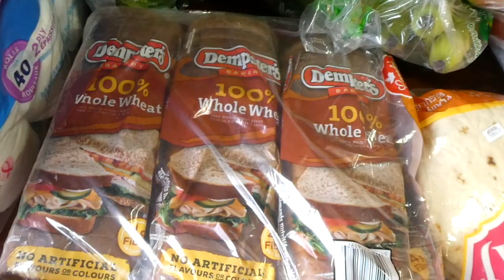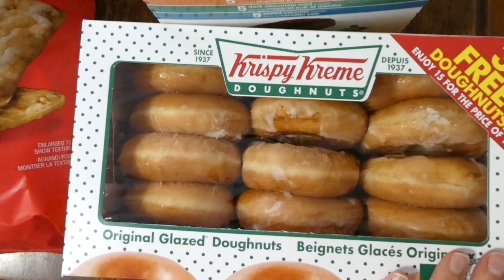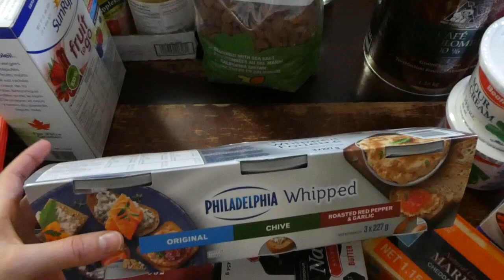COSTCO HAUL! | SNACKY, NOT SO HEALTHY GROCERY HAUL 😆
We went to Costco today and stocked up on snacks! I spent $207 this week to feed our family of seven.

Hi everyone! My name is Julie, and I'm a mama to FIVE now! My kids are 8, 7, 5, 3, and newborn. I also post vlogs most Fridays. I always read your comments! :)